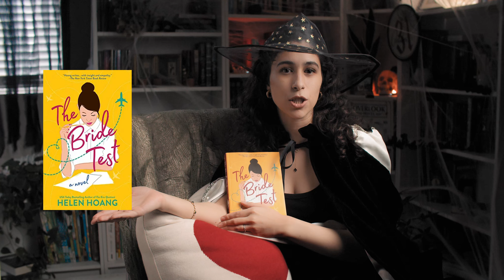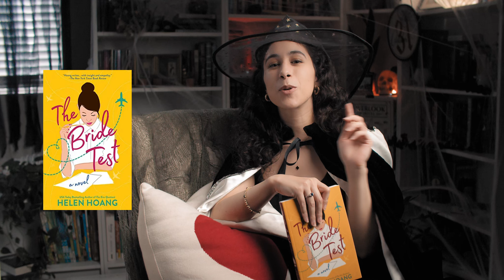Mid-Fall Wrap-Up & October TBR | Spooky Season Mood Reading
Mid-Fall Wrap-Up is finally here (and yes this is mostly a September Wrap-Up but shh shh)! I plan on reading a select few this October and will be moon-reading my way through my TBR. What are you currently reading this spooky season??

Text "BOOKCLUB" to (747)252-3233 to join our text chain!

Neverland Productions LLC
16911 San Fernando Mission Blvd 157

Start listening to thousands of titles on Audible with a 30-day free Audible trial:

Chapters:
00:00 - Intro
01:02 - Announcements & Giveaway
01:48 - Priory of the Orange Tree
02:37 - Marker 4
03:35 - Malibu Rising
05:40 - Empire of Gold
07:40 - The Bride Test
10:12 - Love on the Brain
11:45 - About the spice in Love on the Brain
12:50 - Den of Vipers
14:52 - Moving on to October TBR
15:09 - Fairy Tale by Stephen King